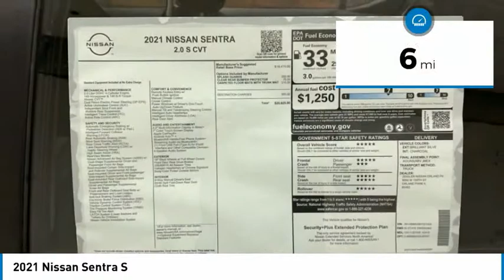2021 Nissan Sentra New 81733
2021 Nissan Sentra S

COMPLETE 100% OF YOUR PURCHASE ONLINE AND WE WILL DELIVER THE CAR TO YOUR HOME/BUSINESS! Recent Arrival! Brilliant Silver Metallic 2021 Nissan Sentra S FWD CVT with Xtronic 2.0L DOHC **HANDS FREE BLUETOOTH, **APPLE CAR PLAY, 7 COLOR TOUCH SCREEN DISPLAY, STREAMING AUDIO, ANDRIOD AUDIO, BLIND SPOT WARNING, LANE DEPARTURE WARNING, TIRE PRESSURE MONITORING, CVT with Xtronic, Charcoal w/Cloth Seat Trim. 29/39 City/Highway MPG  Price includes: $750 - Nissan Customer Cash - National. Exp. 02/01/2021